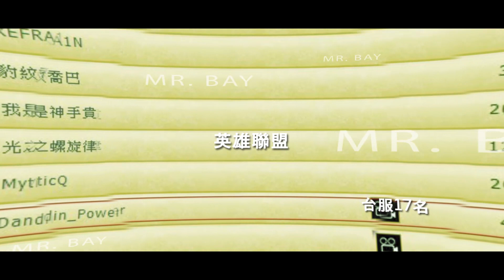【魔鏡物語】火柴商行全攻略！這個積分可要囤著呀～《阿貝手遊》魔鏡攻略#41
★放置類型手遊→神魔三國志、快打旋風、斗羅大陸、放置英雄、楓之谷R等等
★SLG策略手遊→率土之濱、三國志戰略版、鴻圖之下、戰火勛章、權力遊戲、全面屍控等等
★MMORPG手遊→二之國、天堂、RO仙境傳說等等
★硬核手遊→爐石戰記、符文大地、核芯、無期迷途